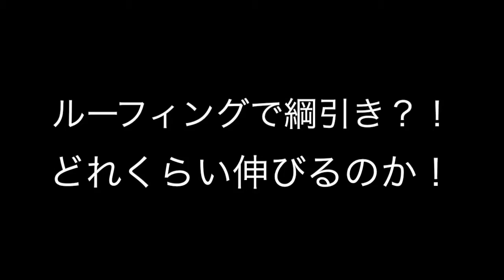ルーフィング試験ー綱引き結果